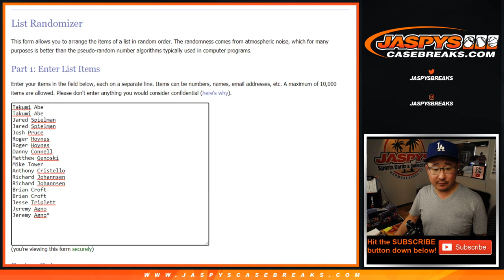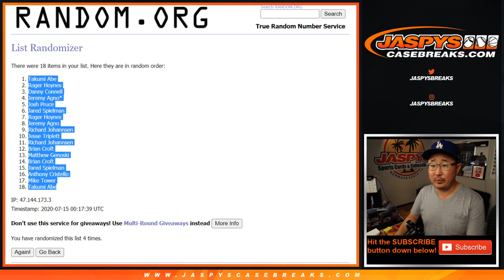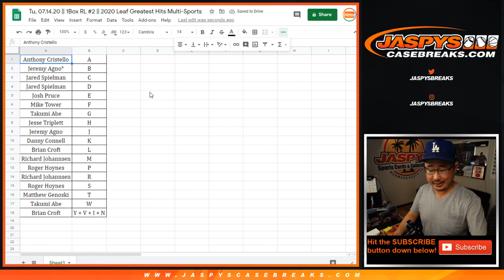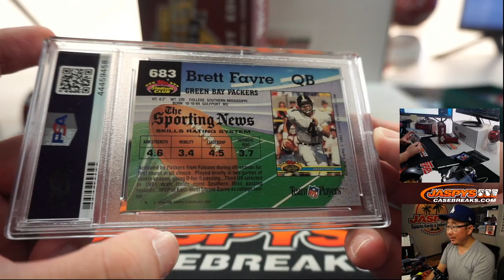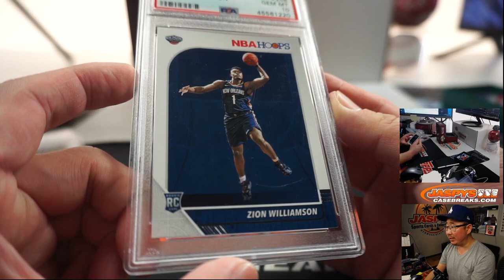Tu, 07.14.20 || 1Box RL #2 || 2020 Leaf Greatest Hits Multi-Sports